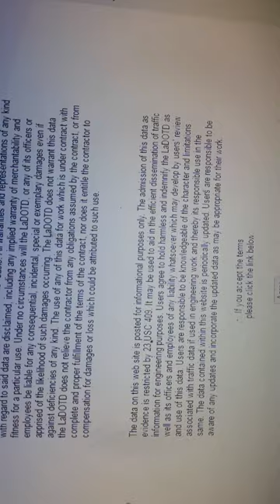Get seen by 176000 people each day and 38 million people a year billboard i20 interstate 3185409376